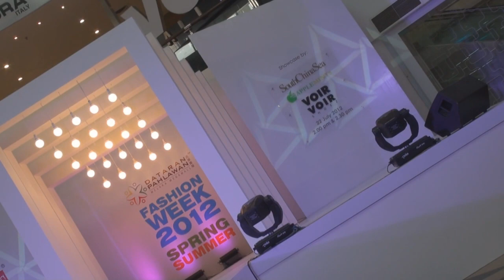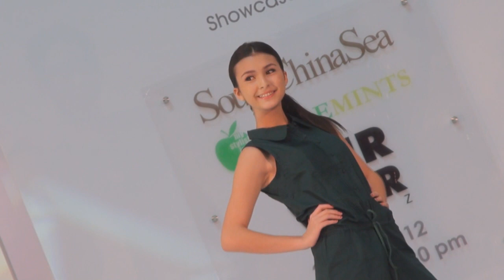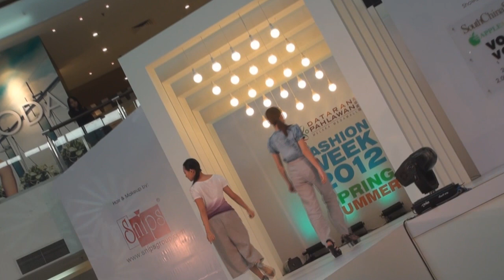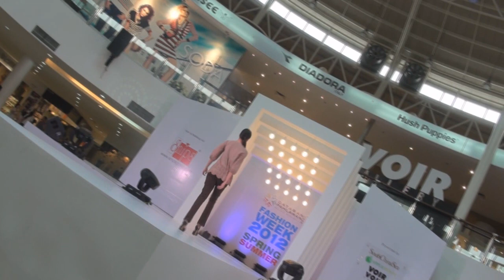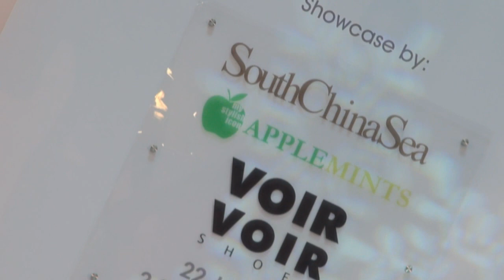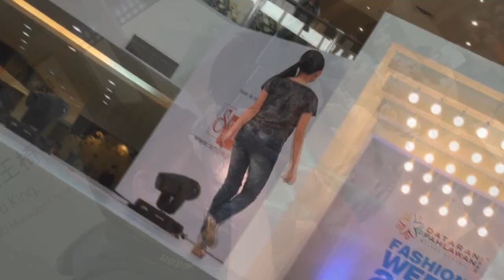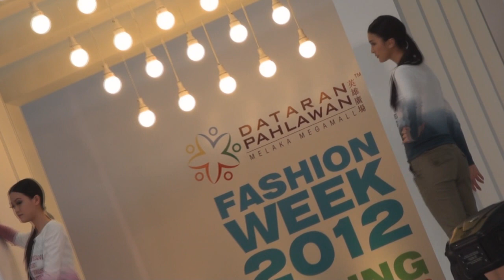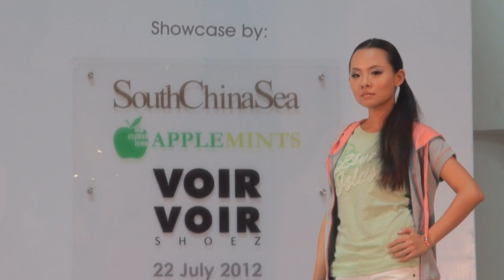South China Sea & Applemints Fashion Showcase - 22 July 12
22 July 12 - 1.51 pm, visit Dataran Pahlawan Melaka Megamall Shopping Centre Malacca Fashion Week Spring Summer 2012 South China Sea and Applemints Fashion Showcase.

Video filming by Sony HDR-XR550E full HD camcorder with 10x optical zoom, active optical steadyshot image stabilizer handheld, Sony camcorder new feature face detection technology for video filming.

Video filming quality in AVCHD m2ts file format, Full HD 1920 x 1080i picture quality, 50i frame rate ( PAL System ) 24Mbps bit rate ( HDTV Braoadcasting Standard ) Dolby Digital 5.1 surround audio covert to Windows Media Video format 5 Mbps bit rate, 1280 x 720 720P HD video quality, stereo audio on internet.

Video effect, editing and rendering by Sony provided Vegas Movie Studio 9.0 Platinum Edition.

Video upload by P1 WiMAX DX230 wi-fi signal connection at home area.